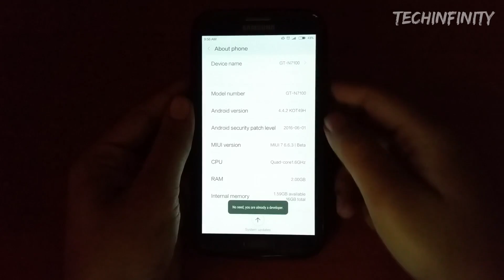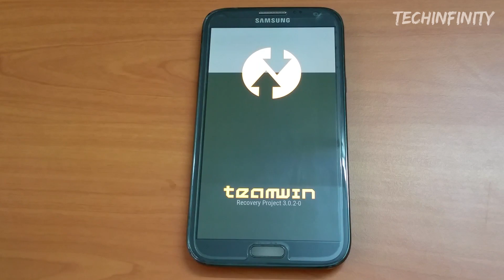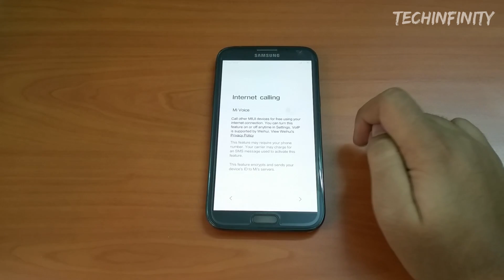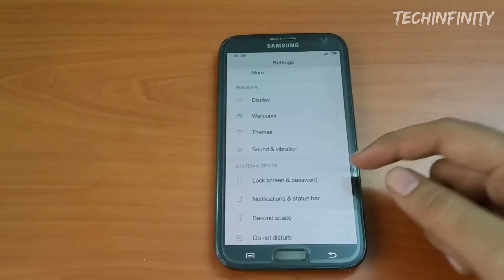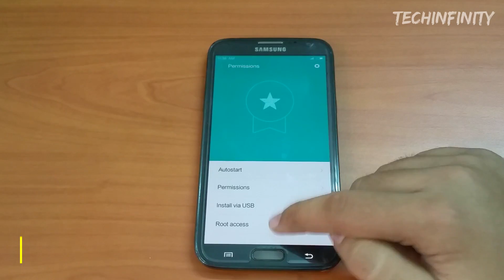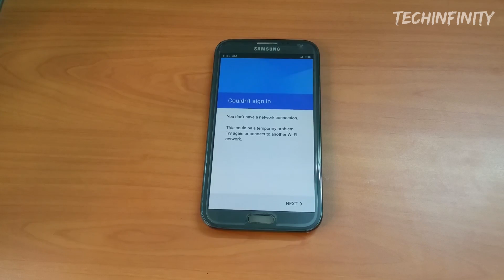How To Install MIUI 8 in Samsung Galaxy Note 2!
A quick video showing you how to install MIUI 8 on your Samsung Galaxy Note 2!
- MIUI 8 at 2:36

Download Links -

(ARM - 6.0)

Thanks to all the developers for this awesome port!

✦ Fix for Yellow Screen - Go to Settings - MiTools - LiveDisplay - Display Mode - Off

✦ Fix for Mobile Data - Go to Settings - Mobile Networks - Access Point Names - Click the small arrow - Change APN protocol to "IPv4" and APN roaming protocol to "IPv4" - Reboot your device

✦ Fix for Camera - Use Google Camera app instead of stock camera.

Social links!

Leaving me a comment ✔

I really appreciate all the support I am given on each video and livestream.